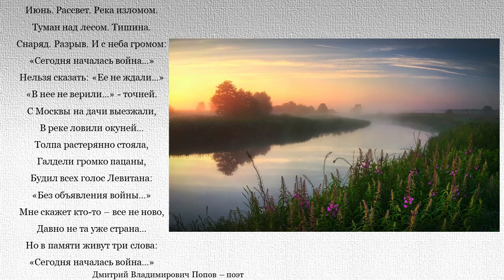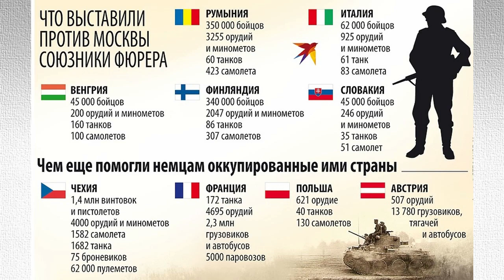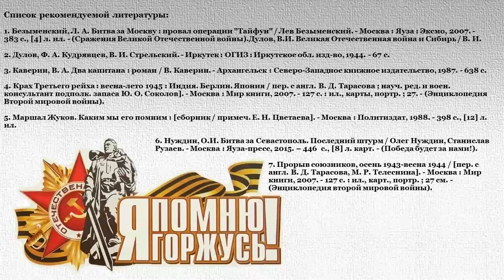22 июня 1941 года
Видеопрезентация Библиотеки № 10 имени Фёдора Абрамова округа Варавино-Фактория об одной из самых печальных дат в истории России - 22 июня 1941 года. В этот день началась Великая Отечественная война (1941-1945), освободительная война народов СССР против нацистской Германии и ее союзников.